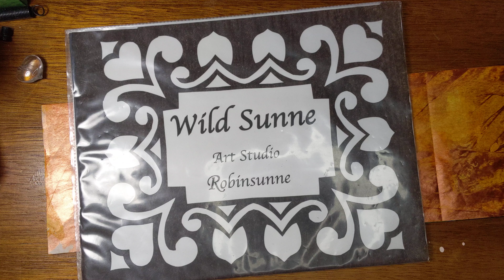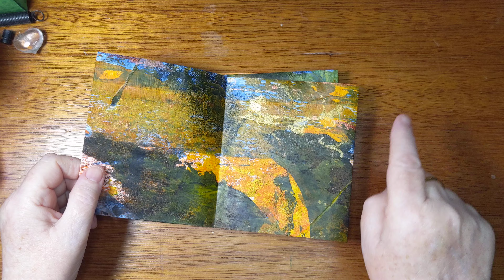Scrape-Painted Paper Accordion Book, Part #2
Aaaand here is how to make the accordion book out of the lovely scrape-Painted Paper!

May I be Well and Happy.
May you be Well and Happy.
May we be Well and Happy.

Love,
Robinsunne

Amazon - All of the books that I have written and illustrated